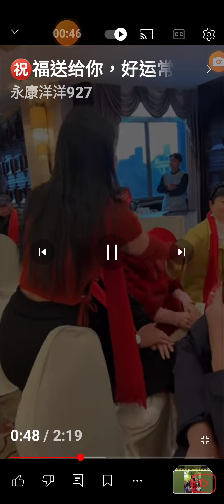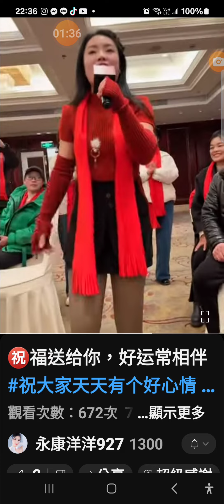祝福送給妳，好運常相伴